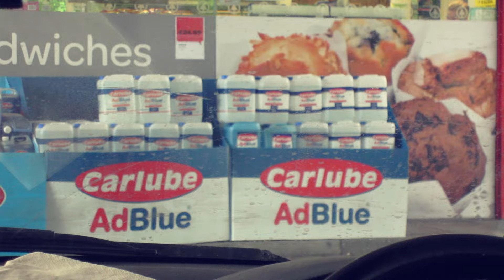Do You Have A Sandwich? The Drownload Chronicles | Download Festival 2016 Vlog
I went to Download Festival to work and it rained. a lot!

Make a change!

Helpful Links:

Check Out My Vegan Guide Document To Help You On Your Way

Great resource for most things vegan, especially good for their eating out guides.